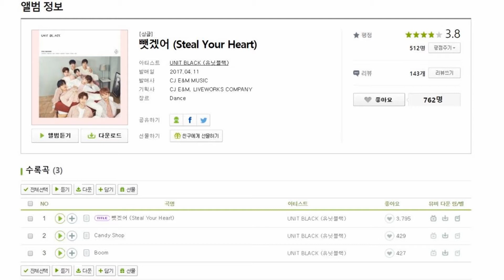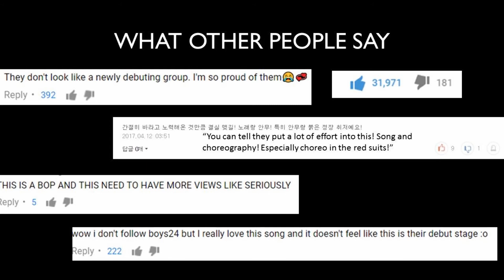Unit Black [유닛블랙] - Debut Review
Debut Review is an informational channel bringing you everything you could want to know about solo, unit, and group K-Pop artists as they debut into the music scene! Unit Black is here to steal your heart as Boys24's first promotional unit!

Let me know any suggestions as well so I can give you guys the most accurate and entertaining review!